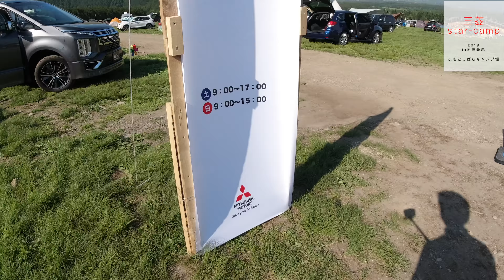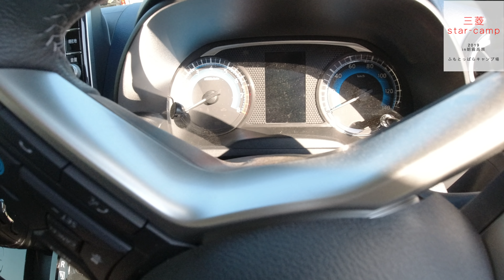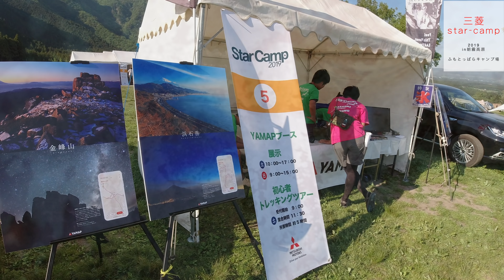【三菱スターキャンプ2019】に行ってきました！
●三菱スターキャンプHP

●撮影カメラ DJI OSMOAction 在庫あり！
販売は以下サイトよりお求めください。
ドローンテクニカルファクトリー川越　ECサイト

株式会社ジュンテクノサービスへご連絡ください。

●DJI販売特約店『ドローンテクニカルファクトリー川越』

●ドローンスクール　『Dアカデミー関東埼玉校』

●Dアカデミー関東埼玉校アカデミー埼玉Twitter

●ドローンスクールDアカデミー関東埼玉校のブログ

●スクール運営会社　株式会社ジュンテクノサービス

●ジンバル塾をやっているMIYASHITAさん

●最優秀賞いただきました！！